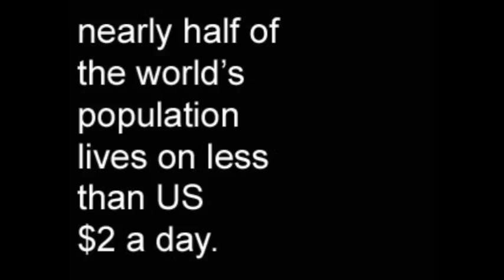Cawthra Park PSA - Poverty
This is my PSA for the gr10 civics Take Action project. It was made in widescreen format, so the images look slightly distorted...my bad.